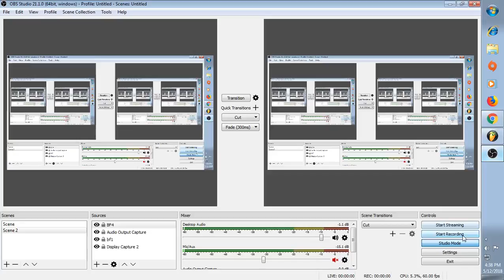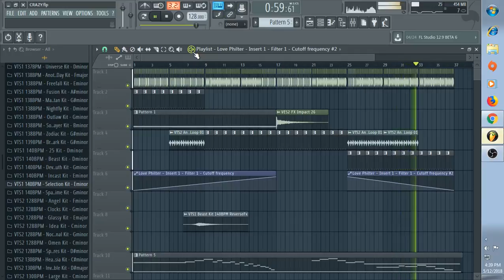Infected Mushroom, Polyverse Music - I WISH,Gatekeeper/MANIPULATOR - NEW SONG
Working on a new song, enjoy!!!